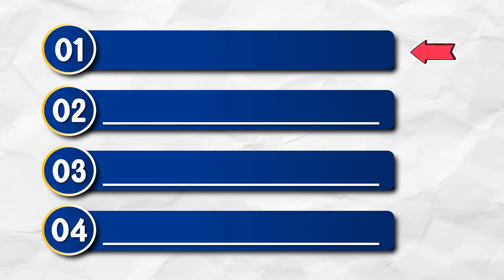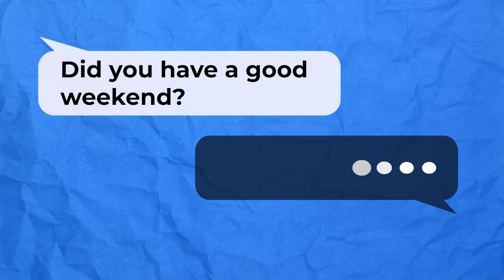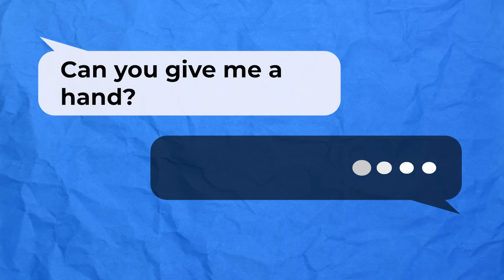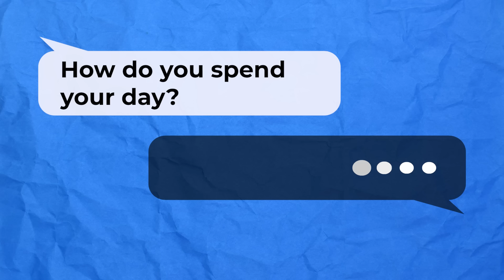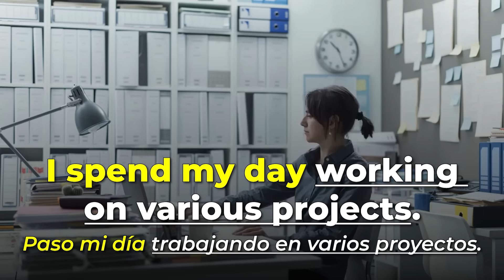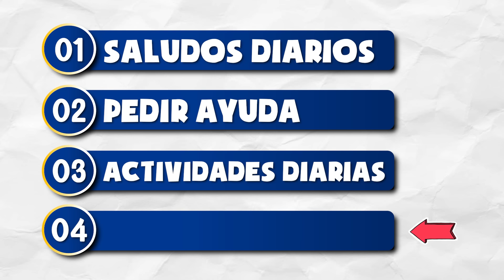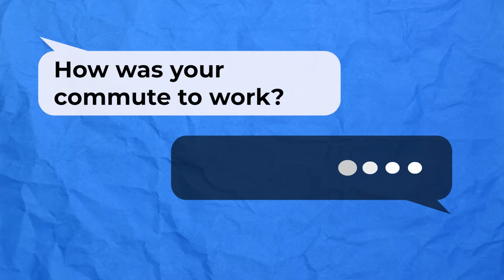Cómo responder a las 15 preguntas más comunes en inglés (Maneja cualquier conversación en inglés)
¿Tienes miedo de hablar inglés con hablantes nativos? ¡No te preocupes! En este video, aprenderás a responder las preguntas más comunes en inglés para que puedas manejar cualquier conversación con confianza. Ya sea para una clase de inglés, una lección básica, o simplemente mejorar tu conversación en inglés, estarás listo para impresionar con tus respuestas.

¿Quieres saber tu nivel de inglés AHORA?
Ten tu primera conversación fluida en inglés DENTRO DE UN MES🏆

0:58 Daily Greetings - Saludos Diarios
2:33 Asking for Help - Pedir ayuda
4:30 Daily Activities - Actividades diarias
6:13 Commute - Trayecto